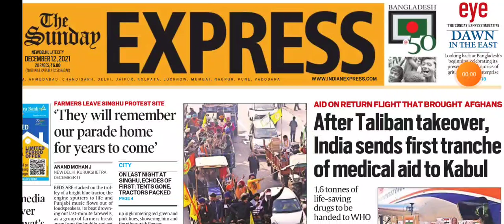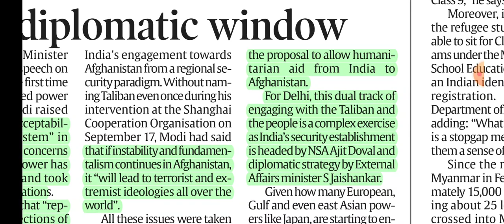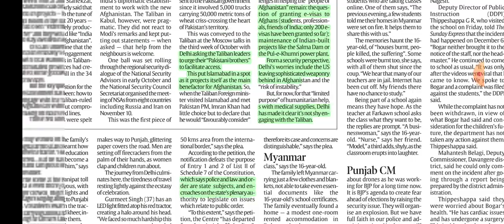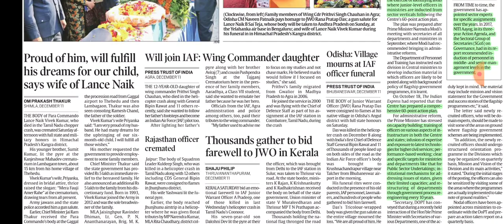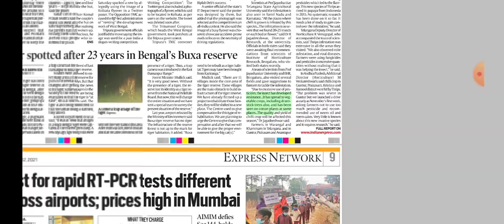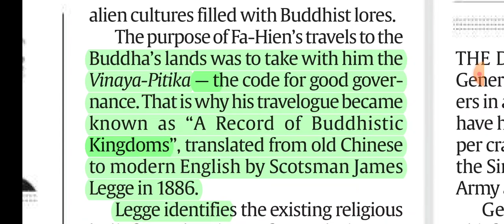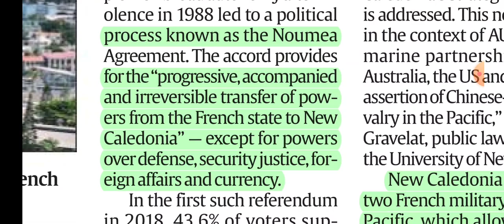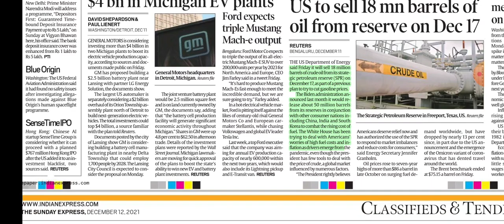12th DECEMBER, 2021.THE INDIAN EXPRESS NEWSPAPER ANALYSIS PRESENTED BY PRIYANKA MA'AM (IRS).